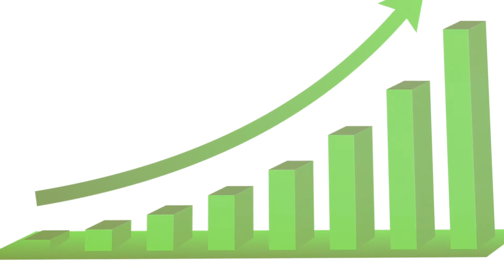Billing And Collections From The Evolutions Group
We understand the complexities of revenue cycle management for oral & maxillofacial surgery offices. Our experts are CPC certified through AAOMS. Our billing department will partner with your staff to maximize your revenue, and reduce delays to get you all the money you've earned.

• Accounting & Reconciliation
• A/R Follow-Up and Appeals
• Denial Management
• Payment Processing & Posting
• Claims Submissions